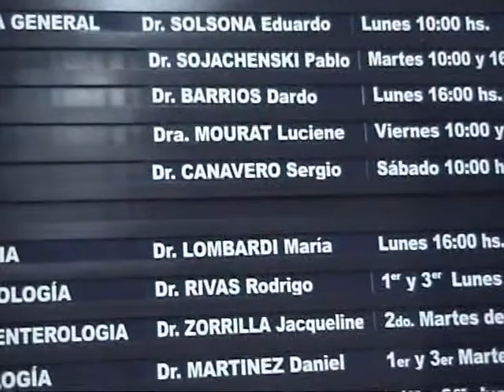CÍRCULO CATÓLICO CANELONES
Ampliación de la Filial Canelones del Círculo Católico. Continúa la campaña "Prevención, de corazón".